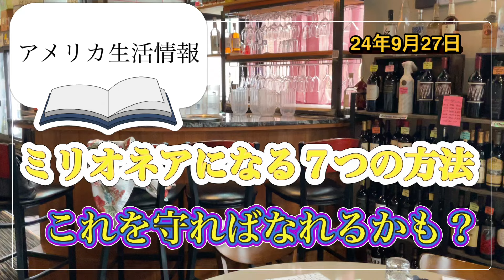アメリカ生活情報 ミリオネアになるための７つのポイント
やればできる、成せば成る、それがアメリカです、日本よりも億万長者になれる可能性は高いと思いますよ。アメリカ生活 　アメリカ大好き　アメリカ情報　アメリカに住む　アメリカで老後